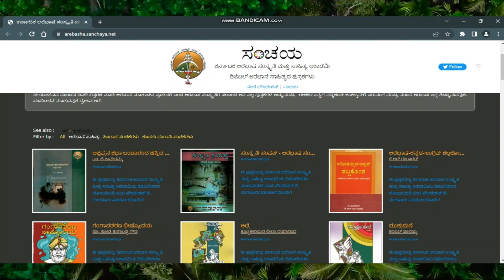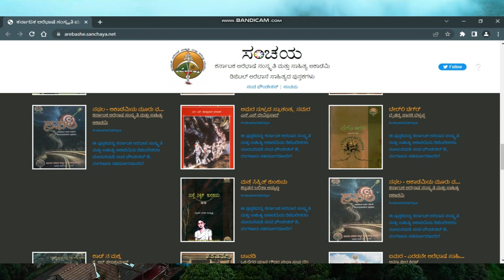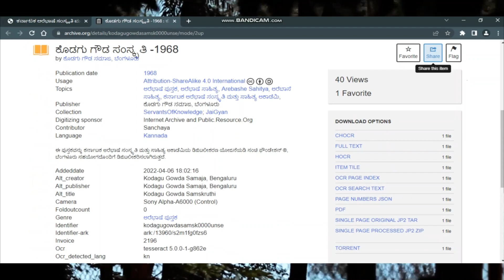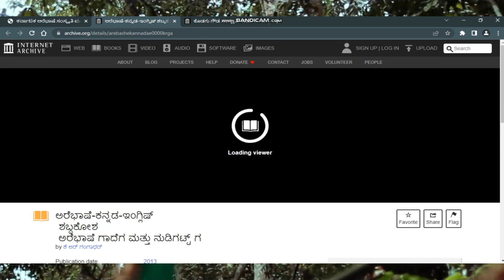Introduction to Arebhashe E Book | ಕರ್ನಾಟಕ ಅರೆಭಾಷೆ ಅಕಾಡೆಮಿ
ಕರ್ನಾಟಕ ಅರೆಭಾಷೆ ಸಂಸ್ಕೃತಿ ಮತ್ತು ಸಾಹಿತ್ಯ ಅಕಾಡೆಮಿ 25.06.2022ರಂದ್ ಅರೆಬಾಸೆ ಸಂಸ್ಕೃತಿ ಮತ್ತೆ ಸಾಹಿತ್ಯ ವಿಸಯ ಪುಸ್ತಕಗಳ ಡಿಜಿಟಲೀಕರಣ ಮಾಡಿ ಲೋಕಾರ್ಪಣೆ ಮಾಡಿಟ್ಟು.  ಡಿಜಿಟಲೀಕರಣ ಆದ ಪುಸ್ತಕಗಳ ಹೇಂಗೆ ನೋಡ್ದು? ಹೇಂಗೆ ಸಬ್ದನ ಹುಡ್ಕುದು? ಹೇಂಗೆ ಡೌನ್‌ಲೋಡ್ ಮಾಡ್ದೂಂತೇಳುದರ ಕೆಳೆಗೆ ಕೊಟ್ಟ ಲಿಂಕ್‌ಲಿ ನೋಡಕ್.

ಬನ್ನಿ ಅರೆಬಾಸೆ ಮಾತಾಡಿ ಬೆಳ್ಸೊಮ

ಧ್ವನಿ-
        ಸುಬ್ರಾಯ ಸಂಪಾಜೆ
        ಚೊಕ್ಕಾಡಿ ಪ್ರೇಮ ರಾಘವಯ್ಯ

ಅಧ್ಯಕ್ಷರು –
              ಲಕ್ಷ್ಮೀನಾರಾಯಣ ಕಜೆಗದ್ದೆ

 ರಿಜಿಸ್ಟ್ರಾರ್ -
              ಚಿನ್ನಸ್ವಾಮಿ

ಅರ್ಥಸದಸ್ಯರು:-
              ಶ್ರೀಮತಿ ಕೆ ಟಿ ದರ್ಶನ್

 ಸದಸ್ಯರು-
              ಬೈತಡ್ಕ ಜಾನಕಿ ಬೆಳ್ಯಪ್ಪ
              ಸ್ಮಿತಾ ಅಮೃತರಾಜ್
              ಚೊಕ್ಕಾಡಿ ಪ್ರೇಮ ರಾಘವಯ್ಯ
              ಧನಂಜಯ್ ಅಗೋಳಿಕಜೆ
              ದಂಬೆಕೋಡಿ ಎಸ್ ಆನಂದ್
              ಡಾ. ಕೂಡಕಂಡಿ ದಯಾನಂದ
              ಕುಸುಮಾಧರ ಎ ಟಿ
              ಡಾ.ವಿಶ್ವನಾಥ ಬದಿಕಾನ
              ಜಯಪ್ರಕಾಶ್ ಮೋಂಟಡ್ಕ
              ಪುರುಷೋತ್ತಮ ಕಿರ್ಲಾಯ
              ಡಾ. ಪುರುಷೋತ್ತಮ ಕೆ ವಿ
              ಕಿರಣ್ ಕುಂಬಳಚೇರಿ
              ಭರತೇಶ ಅಲಸಂಡೆಮಜಲು

 President –
              Mr Lakshminarayana Kajegadde

Registrar –
               Mr Chinnaswamy

Assistant Director -
                K T Darshan

Members-
               Mrs Bythadka Janaki Belyappa
               Mrs Smitha Amrutha Raj
               Mrs Chokkadi Prema Ragavayya
               Mr Dhananjay Agolikaje
               Mr Dambekodi S Anand
               Dr Dayananda K C
               Mr Kusumadhara A T
               Dr Vishawnatha Badikana
               Mr Jayaprakash Montadka
               Mr Purushothma Kirlaya
               Dr Purushothma K V
               Mr Kiran Kumbelacheri
               Mr Bharathesha Alasandemajulu